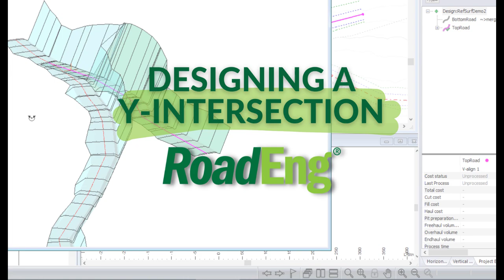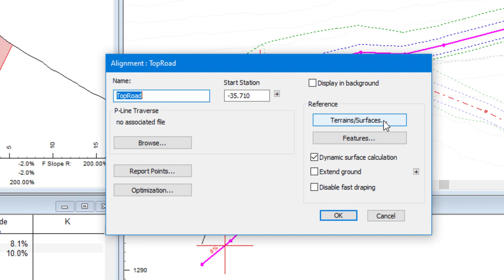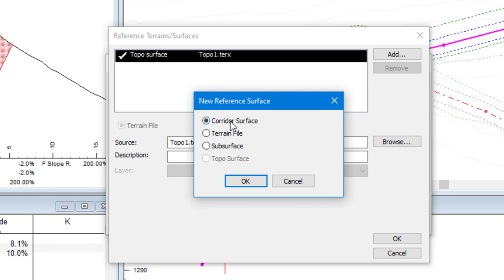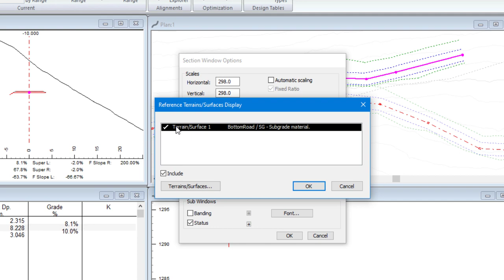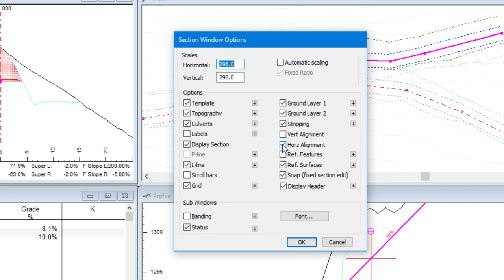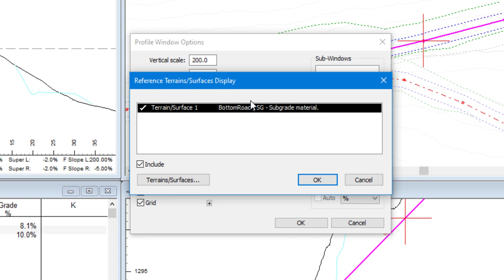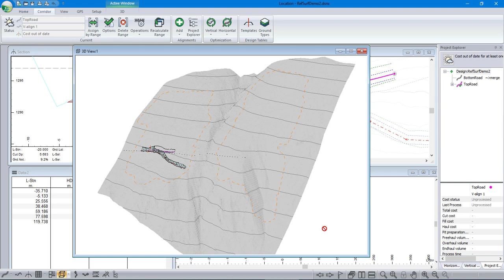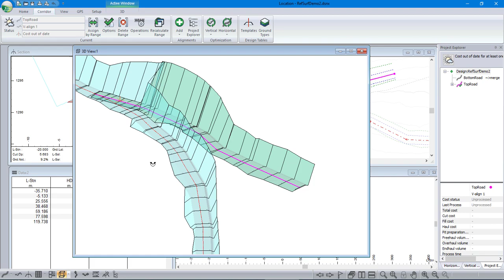Y Intersection Design using RoadEng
Y Intersection design example in steep terrain.

This video example was completed in RoadEng's Location module. Version 10.